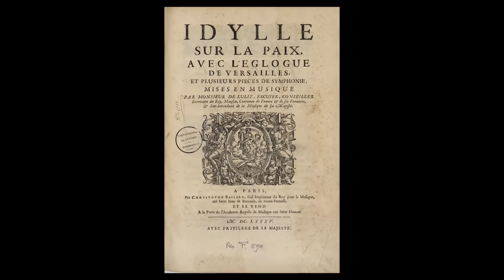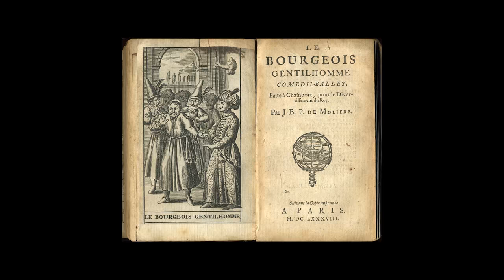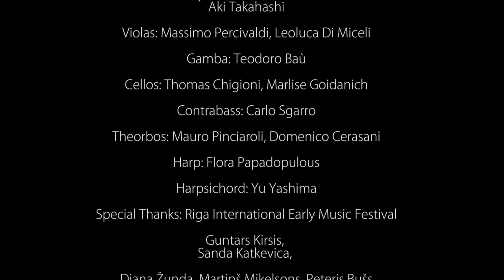G. B. Lulli - Chaconne des Scaramouches - Pavane des Saisons - Marche pour la cérémonie des Turcs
Coin du Roi orchestra,
conducted by Christian Frattima,

plays G. B. Lulli (J.- B. Lully) ballet suite from ''Le bourgeois gentilhomme'' and ''Idylle sur la paix''.

00:45 Chacconne des Scaramouches
04:20 Pavane des Saisons
06:32 Marche pour la cérémonie des Turcs

Oboes: Rei Ishizaka, Michele Favaro

Piccolo: Alessandro Nasello

Flute: Marcello Lucifora

I violins: Fabio Ravasi, Linda Przbiernow
Antonio De Sarlo, Ulrike Slowyk

II violins: Yayoi Masuda, Andrea Vassalle,
Aki Takahashi

Violas: Massimo Percivaldi, Leoluca Di Miceli

Gamba: Teodoro Baù

Cellos: Thomas Chigioni, Marlise Goidanich

Contrabass: Carlo Sgarro

Theorbos: Mauro Pinciaroli, Domenico Cerasani

Harp: Flora Papadopulous

Harpsichord: Yu Yashima

Special Thanks: Riga International Early Music Festival

Guntars Kirsis,
Sanda Katkevica,

Diana Žunda, Martinš Mikelsons, Peteris Bušs

The Smal Guild,
Riga, LV
by Edmunds Mickus
SIA DEEM